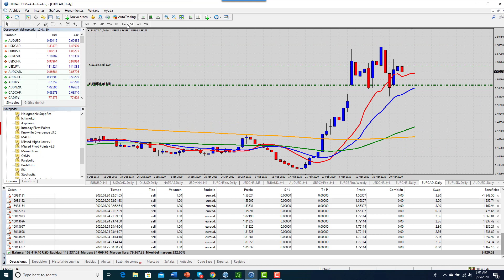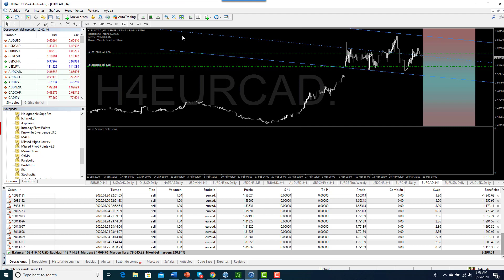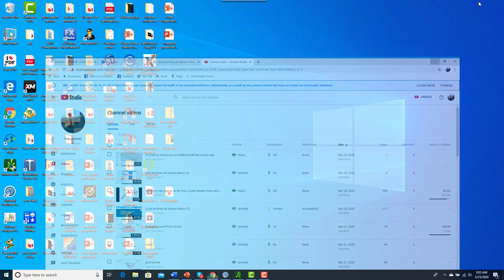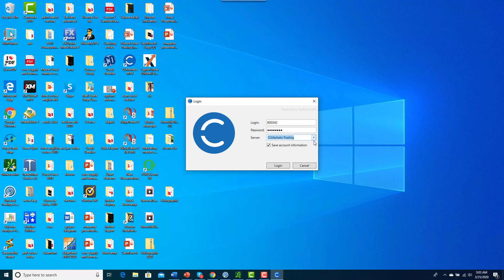Como combinar Holgraphic Software con Trifecta estrategia